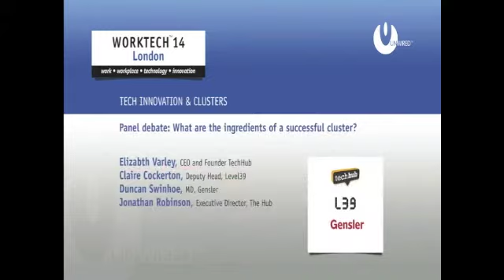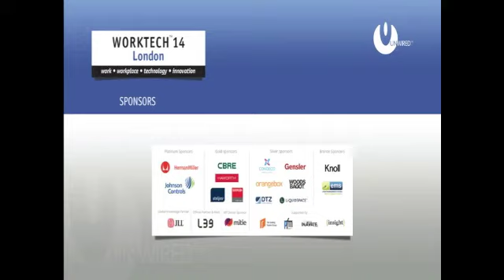WT14 LondonDay2 1430 What are the Ingredients of a Successful Cluster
Elizabeth Varley, CEO & Founder, TechHub, Claire Cockerton, Level39, Jonathan Robinson Executive Director, The Hub, Duncan Swinhoe, Managing Director, Gensler debate what are the successful ingredients of a start up cluster and can that recipe be replicated in other areas of business?